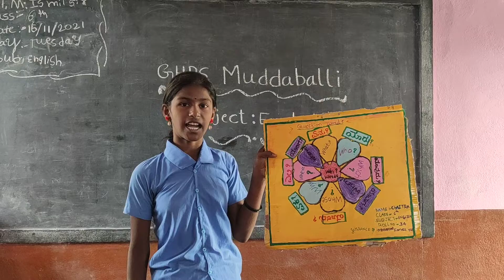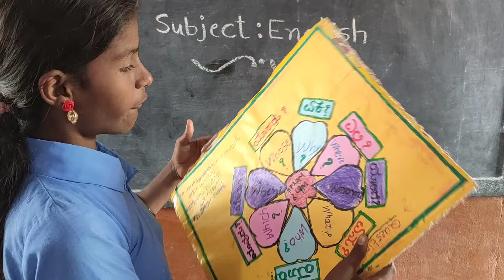TLM About QUESTION WORDS made by Chaitra Hugar 6th Std from GHPS MUDDABALLI KOPPAL KARNATAKA INDIA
Guidance by MOHAMMAD ISMAIL ASSISTANT ENGLISH TEACHER GHPS MUDDABALLI KOPPAL KARNATAKA INDIA